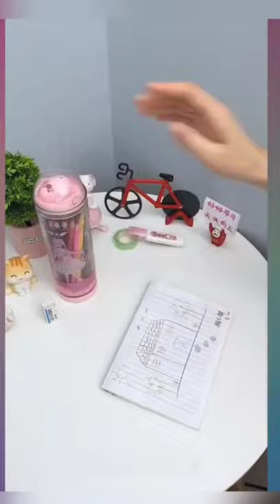New Gadgets 2021 - home appliances gadgets for every home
Home Hero 25pc Kitchen Utensil Set

Dish Drying Rack Over The Sink

Double-Sided Adhesive Wall Hooks,

Cable Clips, Cord Organizer Cable Management

Large Adhesive Hooks Wall Hooks

DIAND Telescopic Sink Holder

Evionsits Produce saver storage containers

Berry Ave Broom Holde

Onion Chopper Mutilfunctional Vegetable Chopper

Kitchen Gizmo Snap N Strain Strainer

Peeler and Pit Remover Tool

OXO Good Grips Quick Release Multi Cherry Pitter

Upgraded Colander Collapsible Over the Sink Strainer Vegetable

All Items synthesizes Creative Ideas, Versatile Utensils, Smart and best Small Gadgets, best Production Process You Must See, sometime i thinking how to make everything, but Creative Ideas That Are At Another Level, super Secrets In The Profession, Smart and best gadgets - compact, powerful Super strange strange - it is very interesting.

Tags Video